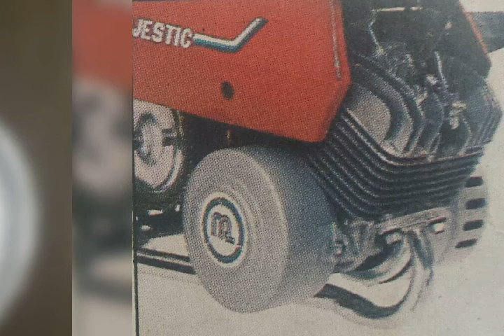Hero majestic |Vintage Hype